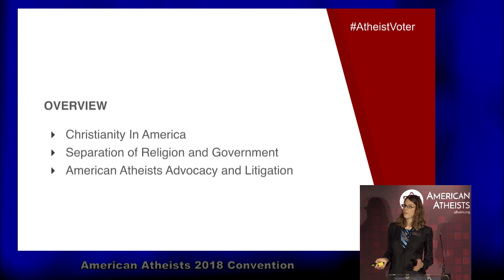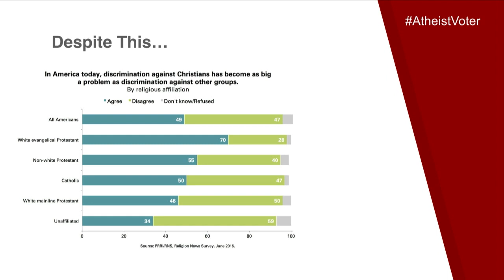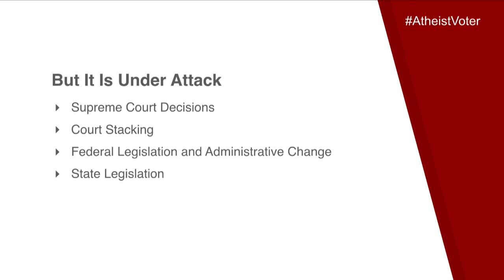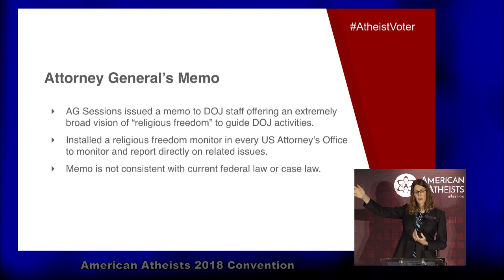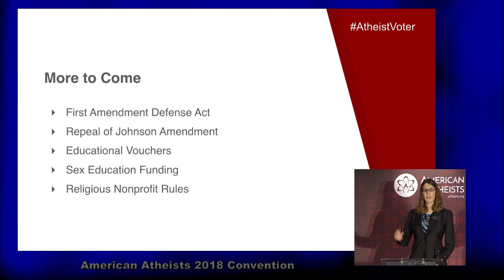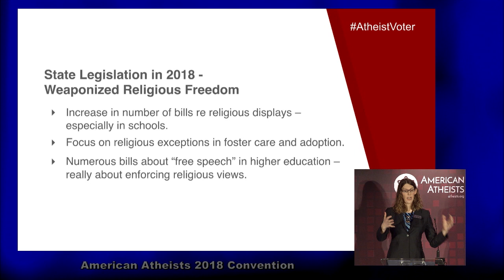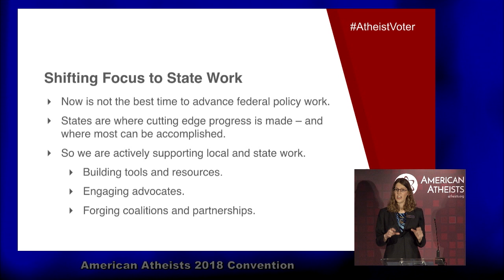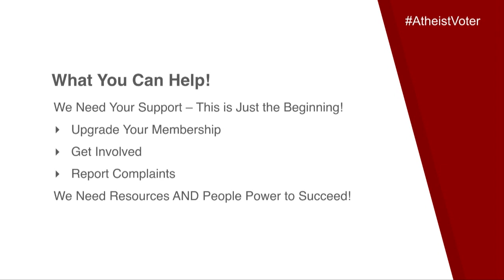Alison Gill - Advocating for an Atheistic Future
Alison Gill is American Atheists’ National Legal and Policy Director. Alison is an accomplished attorney and a nationally recognized expert on LGBTQ law. Before joining American Atheists, Alison worked as a consultant to foundations and nonprofits focusing on advocacy strategy and systemic change.

Prior her consultancy work, Alison served as Senior Legislative Counsel at the Human Rights Campaign where she managed state-level advocacy on issues such as conversion therapy, bullying prevention, education discrimination, LGBTQ health and wellness, youth homelessness, and LGBTQ data collection. Alison also worked as Government Affairs Director with The Trevor Project and as State Policy Manager with GLSEN, the Gay, Lesbian & Straight Education Network.

Alison received her B.A. in Molecular Biology & Biochemistry from Rutgers University and her J.D. from George Washington University Law School. Alison is also active in her local community, serving on the board of Whitman-Walker Health, a nonprofit health center with a focus on HIV and LGBTQ care.